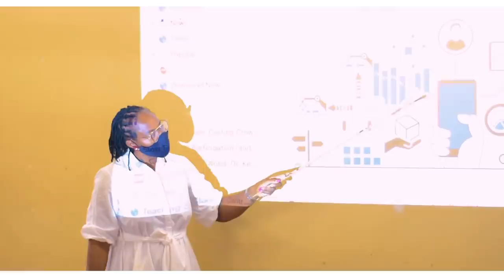Gabriel Taapopi Secondary School Jerusalem Challenge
Jerusalem is just not a jive song but it's a celebration of survivors  this song just doesn't motivate us as Namibians or Africans but it also tells us tht we shall conquer all this tht is happening in the world as Africa and the whole world